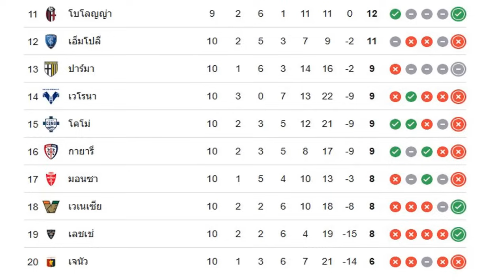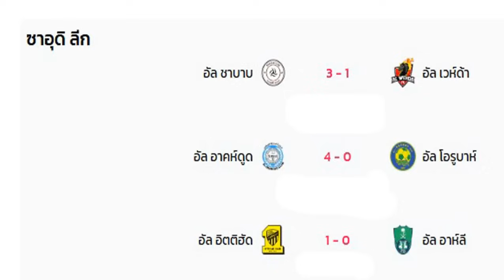ผลบอลเมื่อคืน/ตารางคะแนนล่าสุด/กัลโช่ เซเรีย อา/ซาอุดิ ลีก/ลาซิโอ โชว์โหด ถล่ม โคโม คาบ้าน/31/10/24